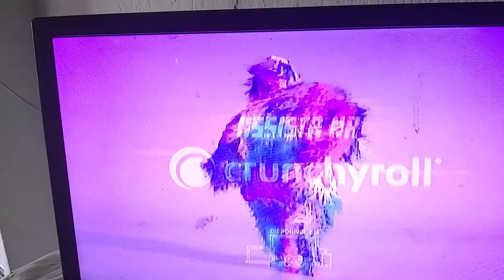Jojo não n Black anda White in verted reverswd hivht pocht